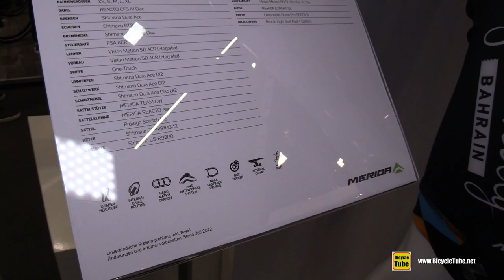2023 Merida Reacto Team Bahrain - Ready For The Race!!!